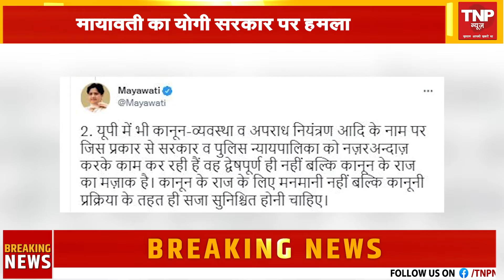Breaking : MP-MLA कोर्ट से सपा विधायक Azam Khan को मिली बड़ी राहत ।। TNP NEWS ।।